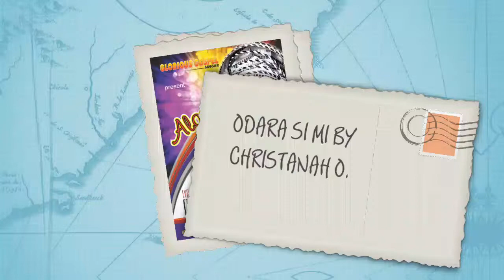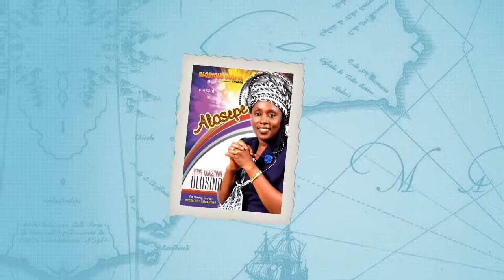Odara si mi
Best Nigerian Yoruba gospel music